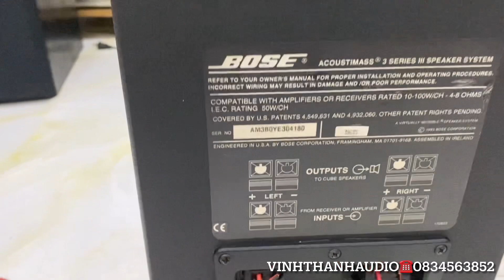Loa Bose Acoustimas 3 seri 3 chất âm USA nhạc vàng hay☎️0834563852